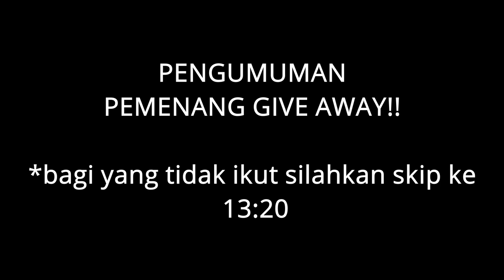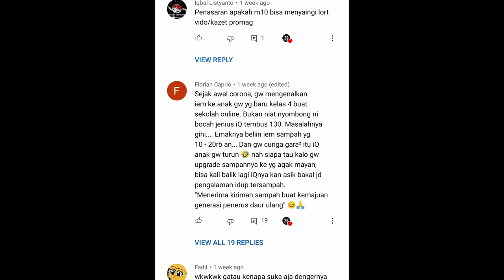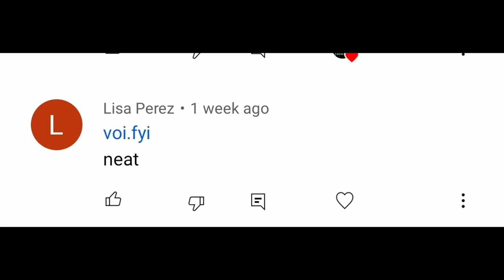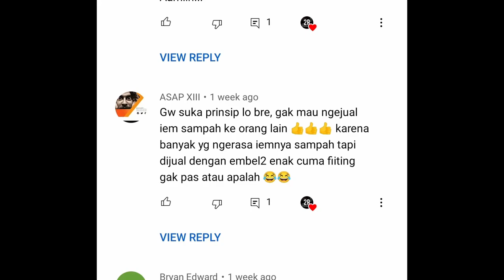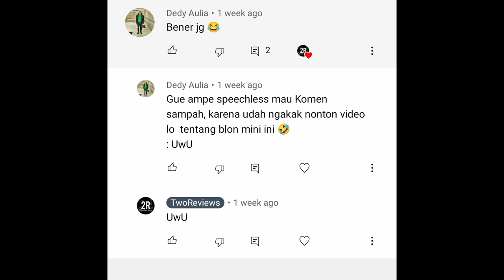[B - ID] Review + Pengumuman GA: Hakugei Morning Sky + Flower Brocade - Ini Adalah Kabel...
Setup:
- Topping NX4 DSD connected to my laptop/ Phone
- Earstudio ES100 Connected to Poco X3 Pro + via LDAC
- SMSL SP200
- HIBY R6 Pro
- Schiit Jotunheim 2 + Schiit Modius + P50

Don't forget to watch Jason's Video

* I listen to quite a range of music genres so long as they have good recording mixing and mastering for this review.
* My listening volume ranges from moderate to moderately loud.
* I tip roll sets I review and sometimes cable roll them on rare occasions

Tracks I Use for this Video is from Zame go check him out if you like pokemon OSTs

Test track (Title - Artist)

Me and Your Mama - Childish Gambino
Isn't She Lovely - Livingston Taylor
Ain't no Sunshine - Christy Baron
Underground - Lindsey Stirling
I would have Created a Paradise - Austin Wintory
Death is now a Welcome Guest - Austin Wintory
Feelin' So Good - Olivia Ong
Perfectly Lonely - John Mayer
Duende - Bozzio Levin Stevens
Good News - Mac Miller
Reflex - Saint Jhn
Hostage - Billie Eilish
All My friends are Dead - The Amity Affliction
Kau Adalah - Isyana Sarasvati
Bright Horses - Nick Cave
The Dragon - Bear McCreary
Riverwalk - Yutaka Yamada
Cleanse - Yutaka Yamada
Performance - The XX
Robber - The Weather Station
Parking Lot - The Weather Station
Igor's Theme - Tyler The Creator
Take Five - Paul Desmond
Quiet Desperation - Chesky
Running With the Bulls - Fozzy
You Ain't the Problem - Michael Kiwanuka
Platonique - Snail's House
Planetarium - Justin Hurwitz
Bathroom Mirror - Justin Hurwitz
Zigzag - Yutaka Yamada
Laughing Under the Clouds - Future Sunsets
Hello Like Before - Jose James
Paranoid Android - Radiohead
Move - Hiromi
Happy Ending - Primary and The Messengers
Stairway to Heaven - Rodrigo Y Gabriela
Swashers - Yosi Horikawa
Fluid - Yosi Horikawa
2009 - Mac Miller